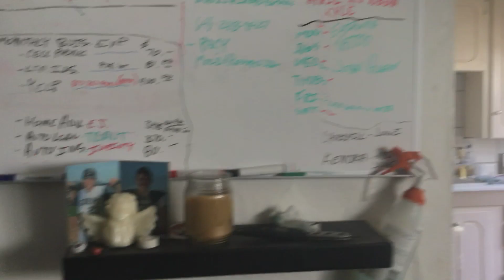859 Felspar Street San Diego CA - Bedroom Mold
Found out from the neighbors this has been going on for years, right behind my headboard, no disclosure, lived here 7 months paid 1220.00 a month for a room I share with my cat. Moving today.